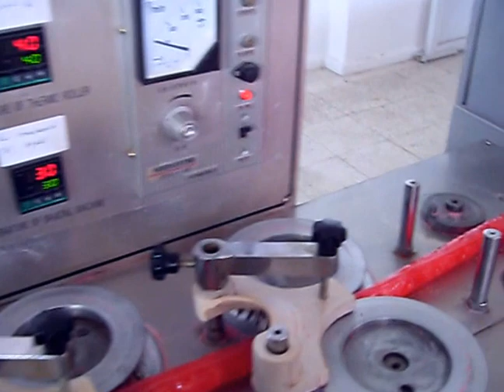high quality lollipop candy making machine/candy forming machine